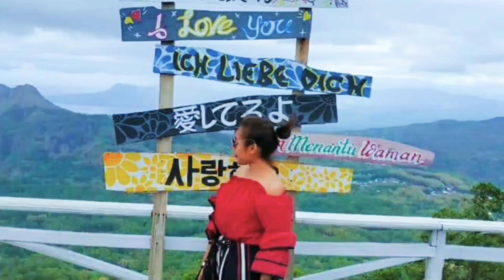Cara Aku Memprogram Ulang Pikiranku - Kekuatan Pikiran - Pikiran Bawah Sadar - LOA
Bingung mau scripting dimana, silahkan pesan Dream Journal di sini kak..

Aku pakai Perawatan wajah dari Scarlett Whittening, kak.. Silahkan pesan di sini, kak..

Kalau rangkaian Bodycarenya, aku pakai dari Scarlett Whittening juga. Silahkan pesan di sini kak..

Kali ini kita akan bahas tentang program ulang pikiran untuk meraih impian - kekuatan pikiran..

Jika kamu ingin sukses tapi selalu merasa gagal terus atau merasa sial terus sebaiknya kamu harus memprogram ulang pikiran kamu.. ada yang salah sama kamu dan bisa jadi itu adalah mental block. Nah di video ini saya akan bahas mengenai cara memprogram ulang pikiran kamu dan kapan waktu terbaik untuk memprogram ulang pikiran kamu..

Jika ada pertanyaan seputar kekuatan pikiran dan gelombang otak Alfa dan Theta silahkan tinggalkan di kolom komentar ya..

Terima kasih

kekuatan pikiran
law of attraction LOA Bahasa Indonesia
hukum tarik menarik